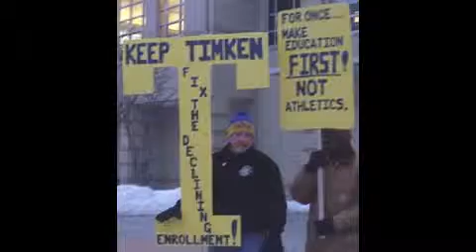CITIZEN HARRY HUGHES ON TIMKEN MCKINLEY ISSUE